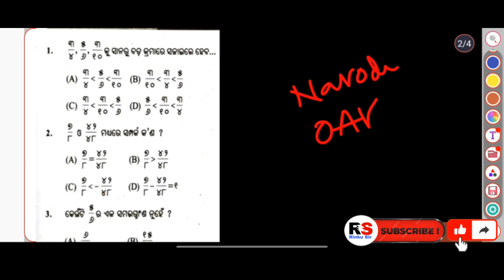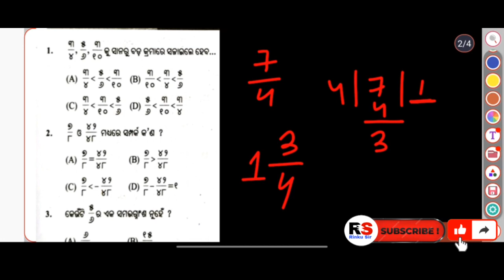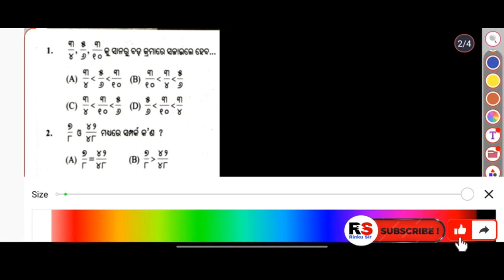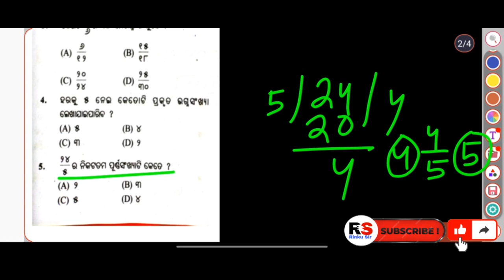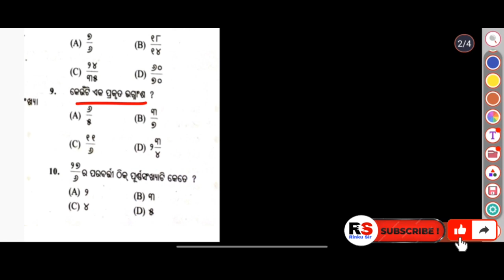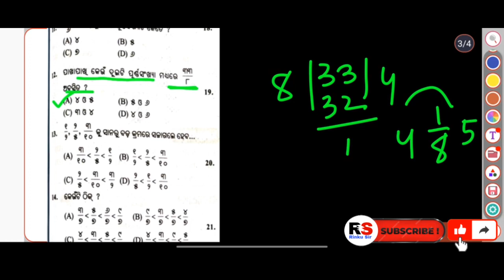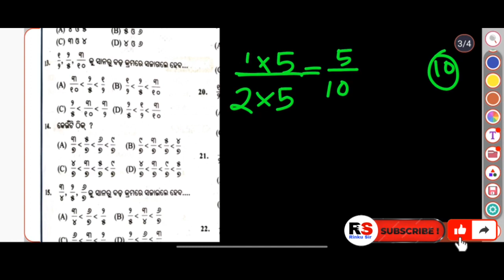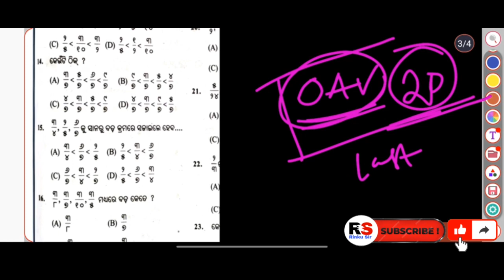ଭଗ୍ନସଂଖ୍ୟାରେ ସାନ ବଡ କ୍ରମ / ଓଡିଶା ଆଦର୍ଶ ବିଦ୍ୟାଳୟ 2024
ଏହାର ଉତ୍ତର Community tab ରେ ଦେଖନ୍ତୁ

Thank you all of you for your support🙏🙏🙏